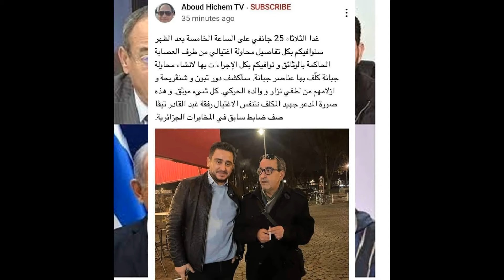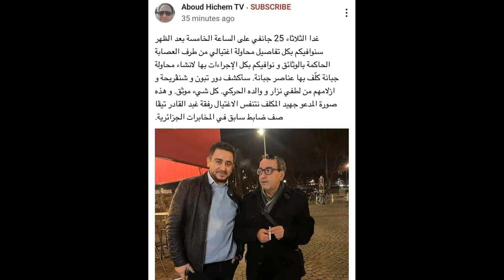Le Bon, la Brute et le Truand se sont fait piéger par Hassan Terro sous ordre de la mafia MIMI 106